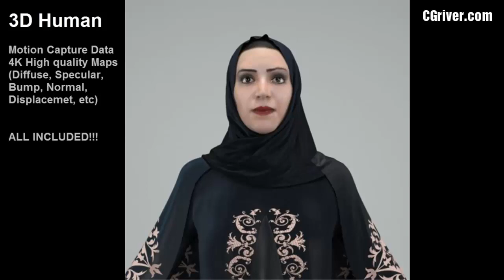Rigged & Animated 3D Model (Human, People, Woman, Female Character) 3DS Max with VRay ArWom0001HD2CS